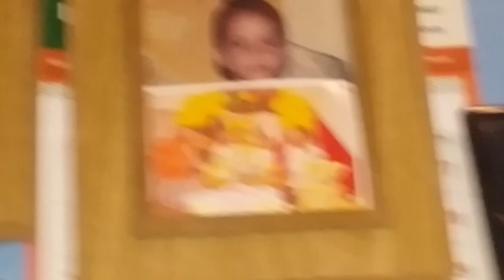allef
allef gg gera